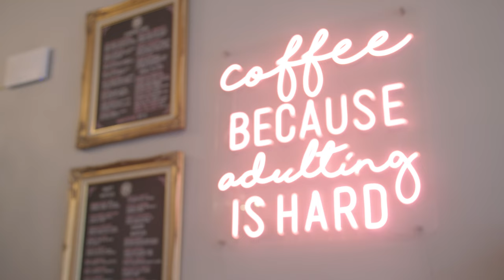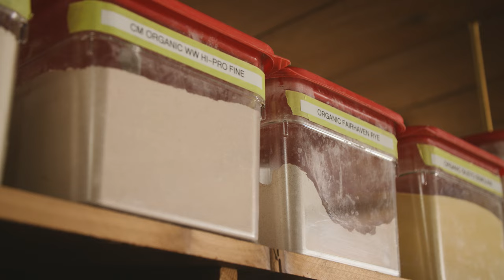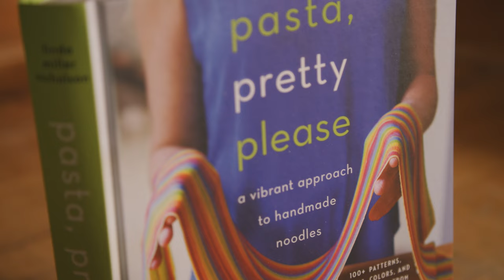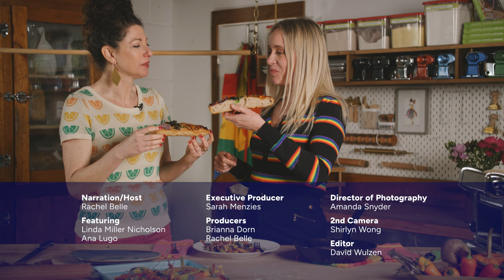Edible Works of Art | The Nosh with Rachel Belle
Linda Miller Nicholson started adding pureed vegetables and fruits to her pasta doughs to persuade her young son to eat more healthfully. But once she started sharing her fantastical, naturally dyed, vibrant rainbow pasta creations online under the name Salty Seattle, she gained a national following, from making Oprah’s Favorite Things list to creating a rainbow pasta art installation in Gigi Hadid’s kitchen to breaking the world record for the longest rainbow pasta sheet.

Linda welcomes host Rachel Belle into her studio to demonstrate how she transforms flour, eggs and salt into edible works of art with the help of colorful fruits and veggies. Her artistry runs the gamut, from a pasta portrait of Ruth Bader Ginsburg to a plate of poop emoji ravioli, proving that despite what your parents told you, it’s OK to play with your food.